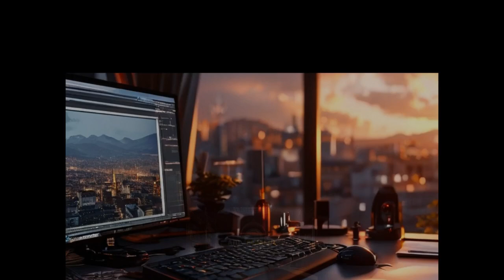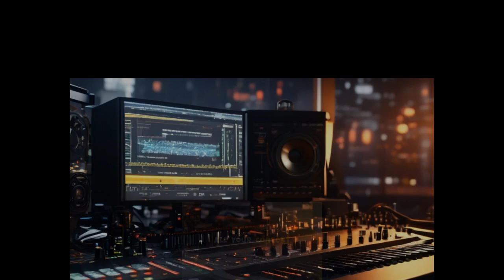How Creators Are 10Xing Content Creation With 🤖 [SYLLABY AI VIDEO GENERATOR]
Syllaby AI Video Generator: Create Stunning Videos in Minutes!

Tired of spending hours creating videos? Syllaby AI video generator is here to help! With Syllaby, you can create professional-looking videos in minutes, without any prior experience.

In this video, we'll show you how to use Syllaby to create your own stunning videos. We'll cover everything from generating ideas to editing and publishing your videos.

Here are some of the benefits of using Syllaby:

 * Generate video ideas in seconds: Syllaby's AI-powered idea generator will help you come up with fresh and engaging video ideas.

 * Create high-quality video scripts: Syllaby's AI script writer will help you create professional, engaging scripts that will capture your audience's attention.

 * Produce videos with AI avatars: Syllaby's AI avatars can be used to create videos without needing to be on camera.

 * Edit and publish your videos with ease: Syllaby's built-in video editor makes it easy to edit and publish your videos.

If you're looking for a way to create stunning videos quickly and easily, then Syllaby is the perfect solution.

Watch our video now to learn more about Syllaby AI video generator!